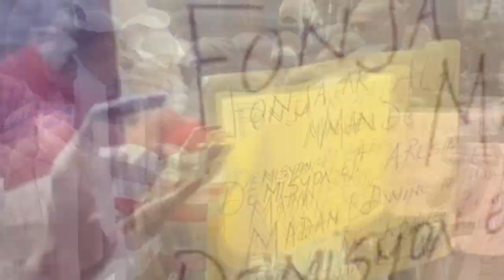Ansyen minis Jacques Alexis fè prezidan fransè a Pipi sou li...Zo Kiki rele chal bare nan deyè Ariel